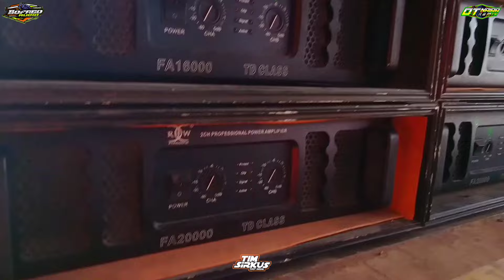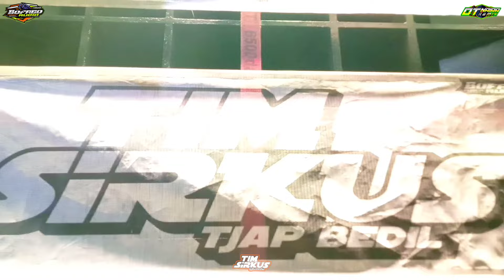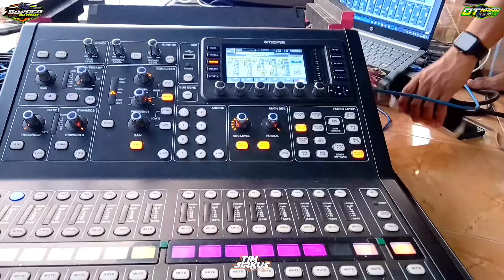Dj pargoy KARNA SU SAYANG otnaira X